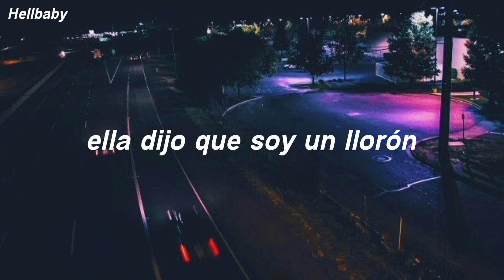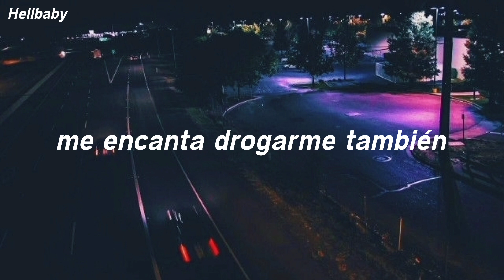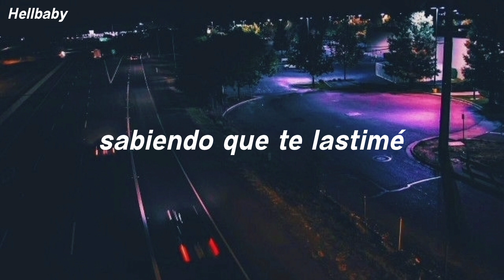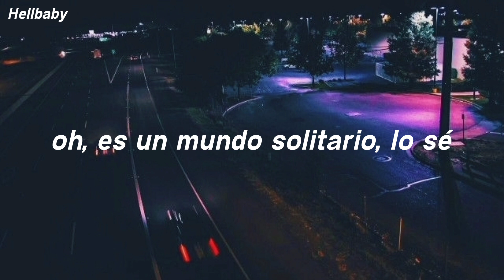Lil Peep - Crybaby // Sub Español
Producido por: Lil Peep & Lederrick
Fecha: Junio 10, 2016
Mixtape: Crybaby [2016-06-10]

[Acerca de Crybaby]
"Crybaby" es la primera canción del álbum homónimo de Lil Peep, Crybaby. Peep ha interpretado la canción muchas veces en espectáculos en vivo, como el Festival de Rap "Rolling Loud".

Gustav se hizo un tatuaje de la palabra "Crybaby" sobre su ceja derecha. Otros se han hecho el tatuaje como tributo a Peep, como el youtuber “Jack Francis” y el rapero estadounidense “Post Malone”, quien era amigo de Gustav y se hizo un inspirado tatuaje con la frase “Stay Away”.

Gustav habló al respecto en una entrevista con la revista GQ y dijo:

"Me encontré quejándome mucho, siendo muy desagradecido por las cosas que tengo en mi vida... así que me hice el tatuaje de Crybaby en mi cara para recordarme que me ha ido muy bien, y que hay muchas personas en la tierra a las que les encantaría estar en la posición en la que estoy, por lo que me mantiene muy agradecido."

¿Qué ha dicho Lederrick sobre la canción?
Sé fuerte ante la adversidad y no seas llorón, piensa en lo que tienes en vez de en lo que no tienes, y usa lo que tienes para ayudar a los demás, eso es lo que Gus querría.

Al principio de la canción se escucha a alguien gritar "Skedda", la persona del grito es Nedarb Nagrom, productor y amigo de Peep

[Acerca de Crybaby (Mixtape)]
Crybaby es un mixtape de LiL PEEP, lanzado el 10 de junio de 2016. Cuenta con los miembros de GOTHBOICLIQUE como lo son WICCA PHASE SPRINGS ETERNAL, Cold Hart y Lil Tracy.

Peep se hizo un tatuaje de la palabra "Crybaby" sobre su ceja derecha.

En el cuarto aniversario del lanzamiento del mixtape, se lanzó a las plataformas de transmisión y faltaba "falling 4 me" debido a problemas de autorización de samples.

Apoya esta pagina de Facebook, de ahí saco gran parte de la información que traigo ;), además, tiene muy buena información de la discografía de Lil Peep